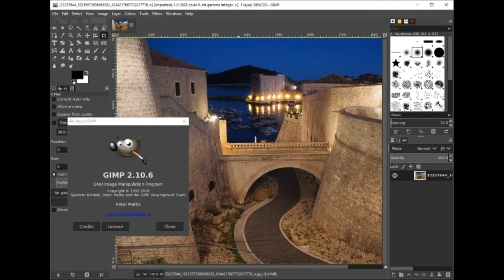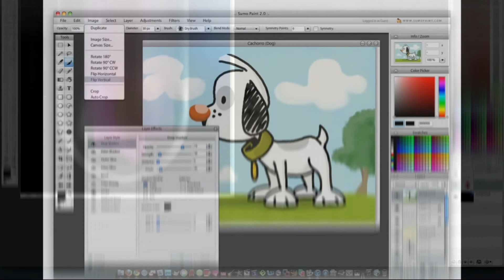# 5 Best Free Photo Editing Apps For PC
Hello Viewers, Today i am going to show you about Photo Editing

Applications that you can use it as free, Without paying any amount.